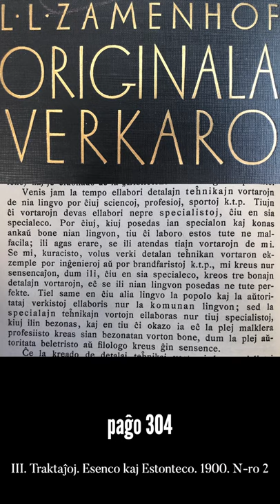Zamenhofa Medito 059